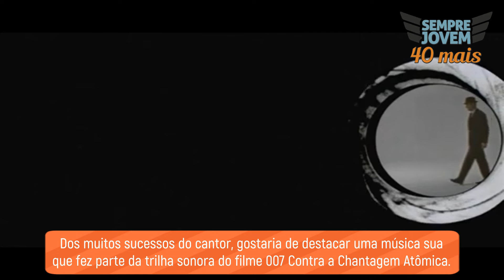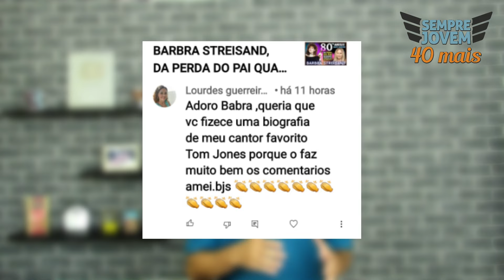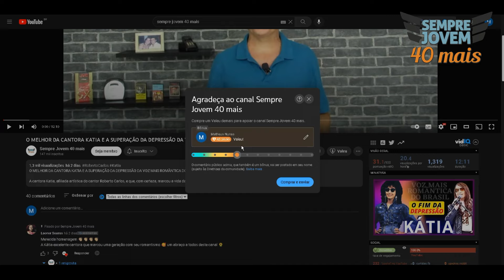TOM JONES E SUAS MÚSICAS QUE TOCARAM EM FILME DO 007, SERIADO MALUCO NO PEDAÇO E DUCK DODGERS 🎶🎞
Com muitas músicas boas, o cantor teve canções incluídas no seriado Um Maluco no Pedaço, em um dos filmes do 007, e na abertura de um Desenho Infantil bem famoso.
Relembrarei com vocês as músicas destes filmes e do desenho, junto de mais alguns de seus sucessos.
E ainda algumas curiosidades, como a nomeação que recebeu da Rainha Elizabeth II e sobre o seu único casamento que aconteceu ainda na sua adolescência.